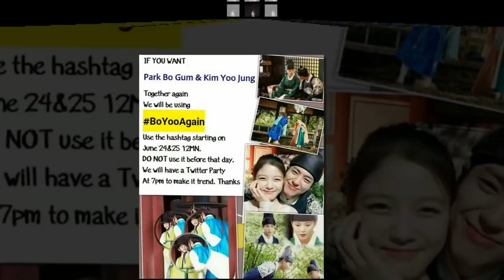Park Bo Gum💚💖 ilove you💚💖 Kim Yoo Jung😘❤💛💜💚💖💗💙😍